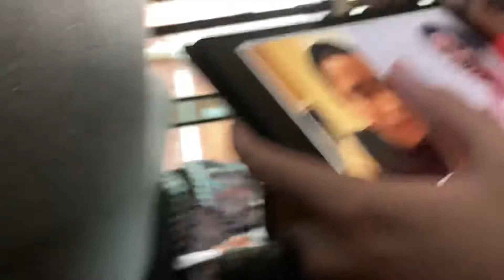Bus 7859 MTA New York City Bus 2022 New Flyer XD40 On The ✈️B26